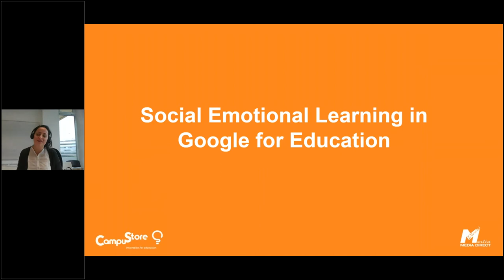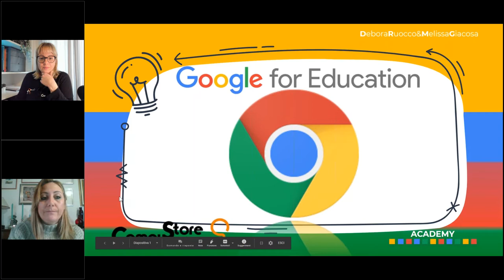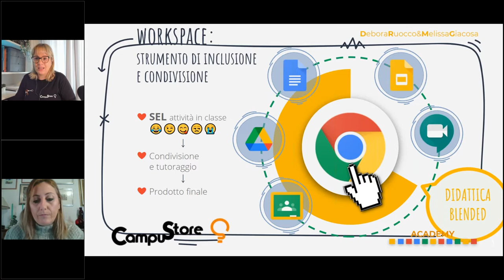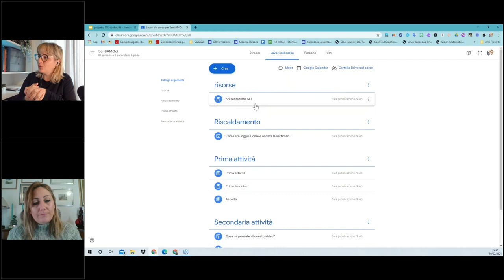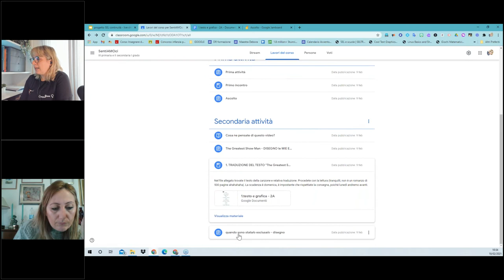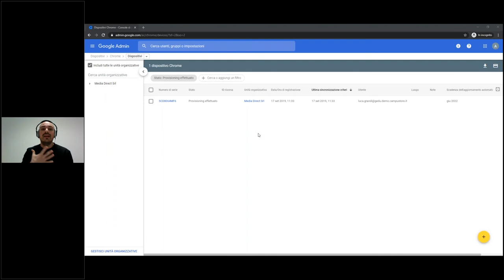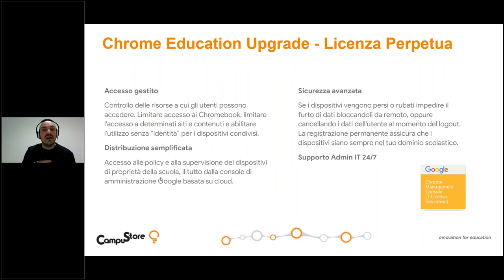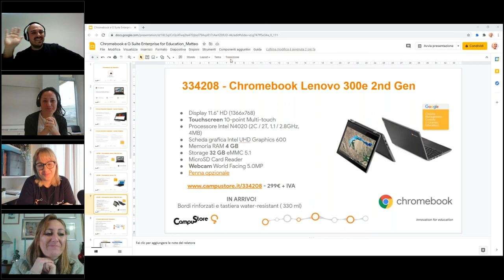Social emotional learning (SEL) con G Suite for Education e Chromebook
Social emotional learning (SEL) con G Suite for Education e Chromebook? Ecco un webinar gratuito per scoprire come fare a sviluppare un piano di lezioni basato su questo format internazionale: grazie a Debora Ruocco, Melissa Giacosa e al nostro Uomo-Google Matteo scopriamo in cosa consiste l’approccio socio-emotivo e come un giusto utilizzo dei Chromebook e delle app di G Suite for Education può aiutare a fare didattica inclusiva e potenziante. Un contenuto originale targato Campustore Academy, partner italiano di Google for Education.